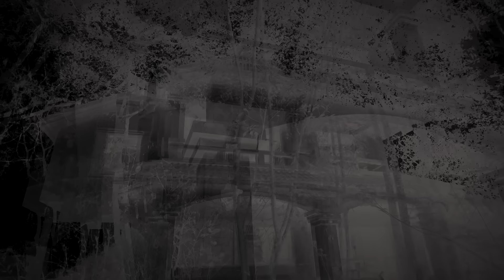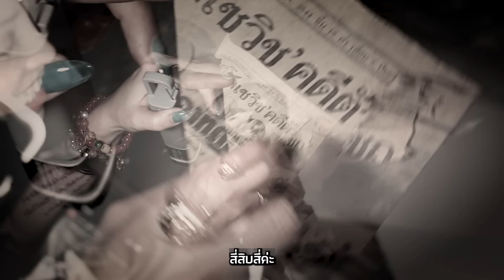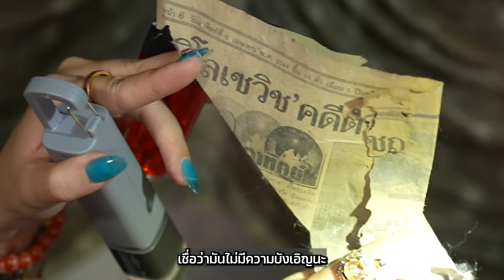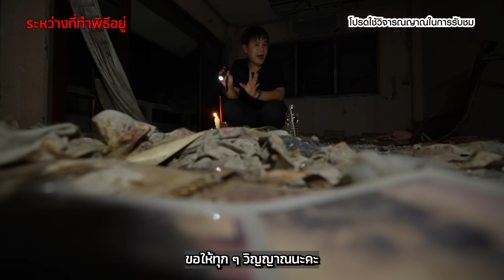บ้านฆาตกรรมยกครัว!!! กับความสุขที่หายไป เหลือแค่ร่องรอยลมหายใจที่ไร้ตัวตน !! | เลขผีเฮี้ยน EP.44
เรื่องราวเบื้องหลังมากมายที่ซ่อนเร้น
กับลมหายใจสุดท้ายของ5ชีวิต ที่รอคอยความยุติธรรม

📌ซื้อลอตเตอรี่ได้เลยที่นี่

ลอตเตอรี่พลัสมีรางวัลที่ 1 ทุกงวด